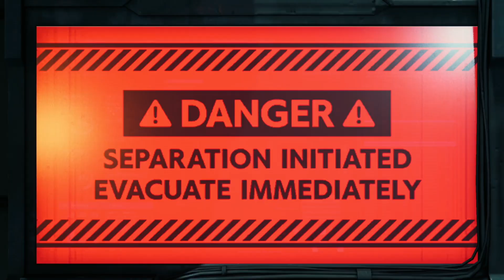Прохождение Final Fantasy VII Remake - 22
Продолжение приключений Клауда